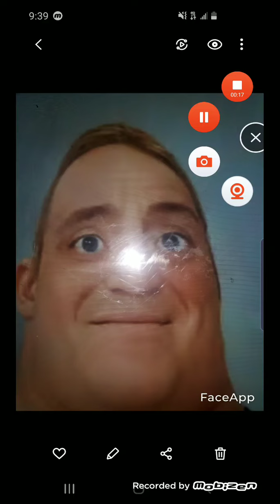Mr incredible becoming old may 2022 version